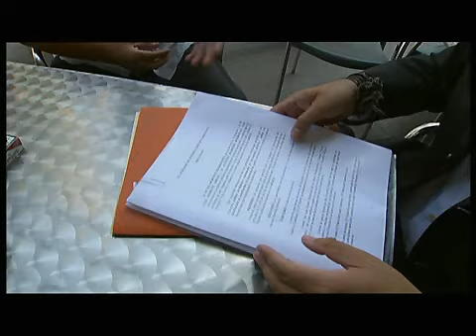2009, septiembre, TV3 noticias, querella robo niños Zaragoza ( en catalán )